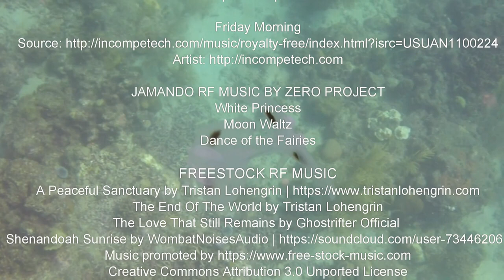DIVING IN THE CARIBBEAN SEA, A 90 MINUTE UNDERWATER RELAXATION MUSIC VIDEO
An underwater relaxation video filmed in a variety of locations in the Caribbean ( Barbados, Bonaire, Tobago, Grand Cayman, Grenada, Mexico, St Vincent  and Curacao. 90 minutes of relaxation viewing set to calming and relaxing music.   If you enjoy watching this, there's a sequel to it 'More Dving in the Caribbean Sea'!  There are also other underwater relaxation videos from diving in the Seas of Indonesia, Philippines, Indian Ocean and the Pacific Ocean.

YOUTUBE RF MUSIC
An Quiet Thought
Dreaming in 432Hz

By Jessie Gallagher
Nidra in the Sky with Ayla
Spenta Mainyu
Venkatesananda
Thin Places
Tratak

Ammil by the Tides

Twinkle in the Night
White River

JAMANDO RF MUSIC BY ZERO PROJECT
White Princess
Moon Waltz
Dance of the Fairies

The End Of The World by Tristan Lohengrin
The Love That Still Remains by Ghostrifter Official